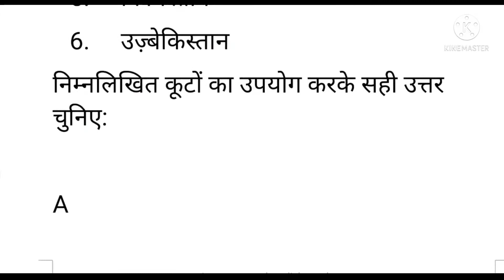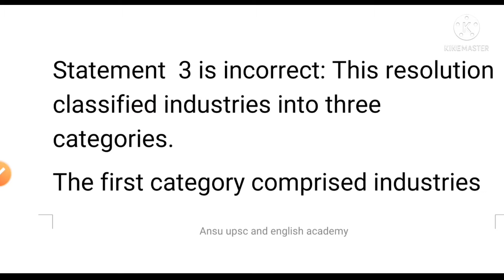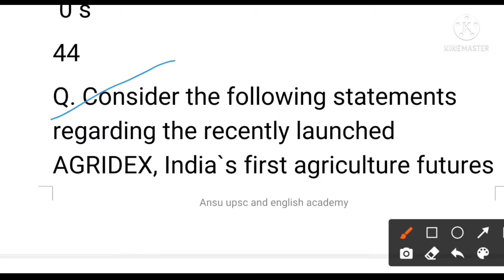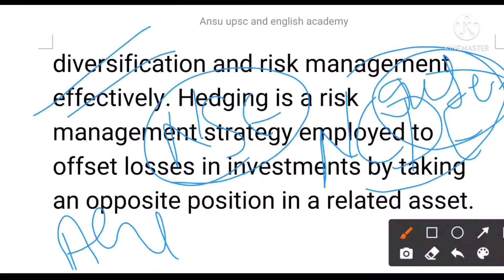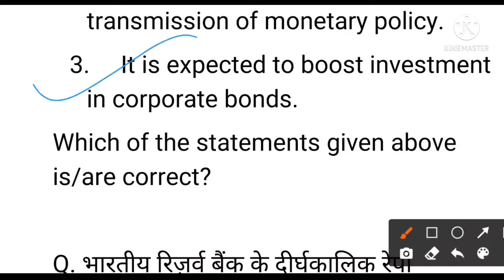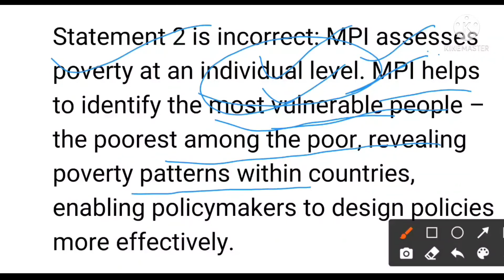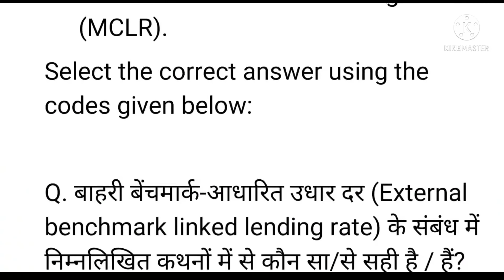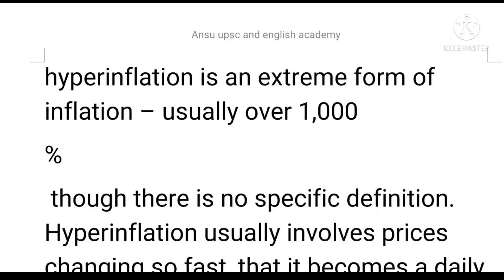MOST EXPECTED QUESTION OF ECONOMICS FOR UPSC +ALL GOVT EXAMS